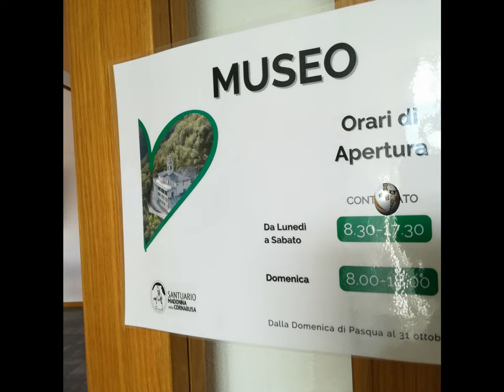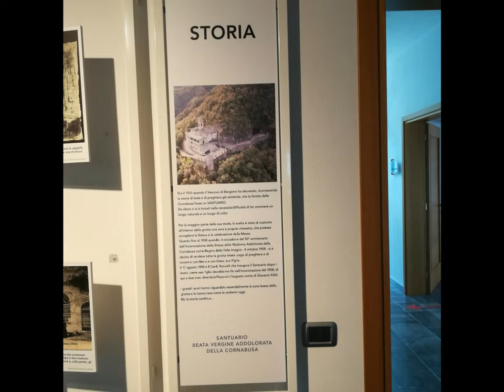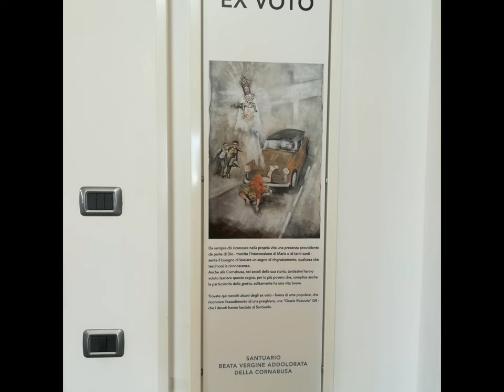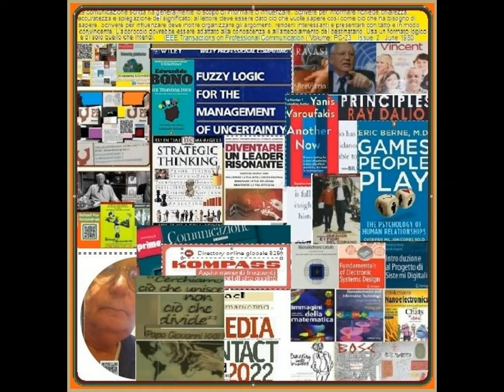NoConflict et al. [by Sergio Conegliano]